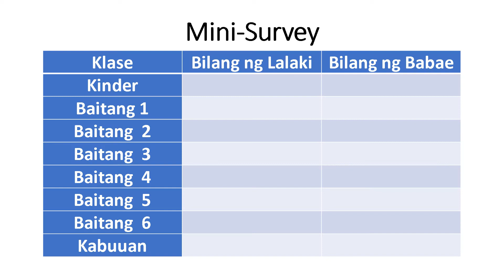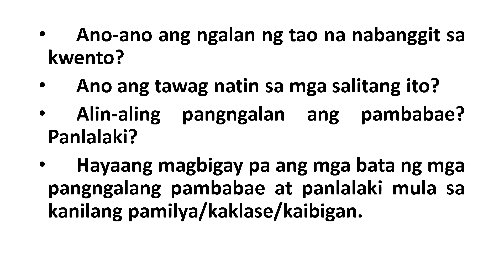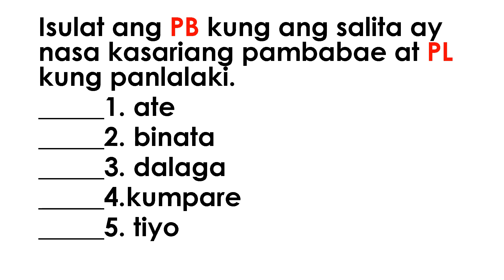Kasarian ng Pangngalan | Lesson Presentation